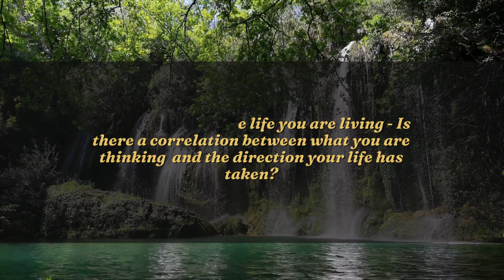"I know what we dwell on is who we become"- Oprah Winfrey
We become what we think and what we think don't always help us move forward in life. Changing our thinking patterns helps us change the direction we going in.